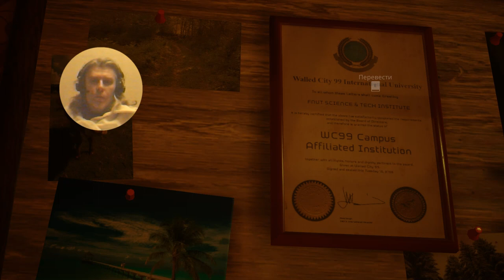8 Stray simulation puzzle adventure George IV Kostandi